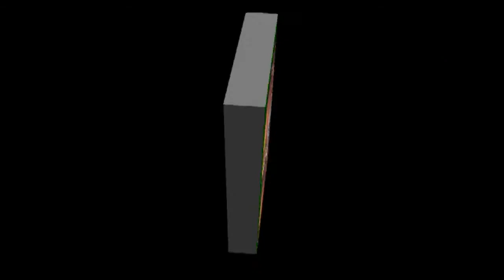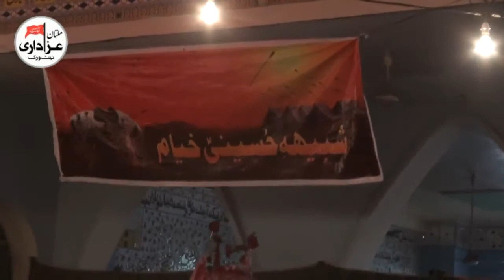Zakir Baqir Raza Sadique Majlis 72 Taboot 27 Oct 2017 YadGar Shahadat Ameer Muslim